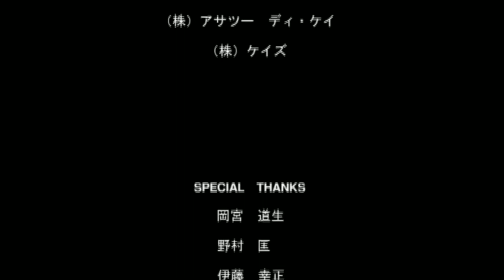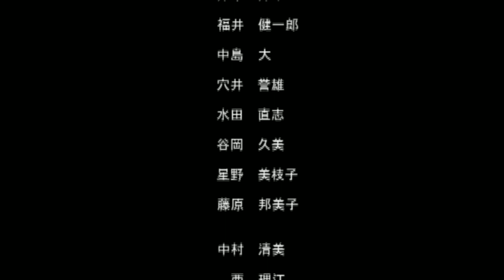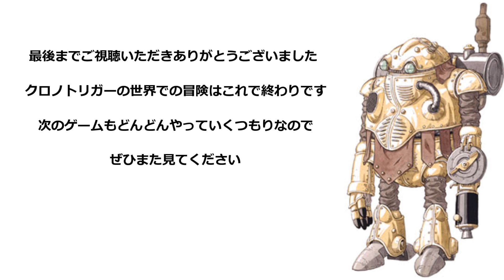【クロノトリガー】終章 Last Part【最終回】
終わらわない物語はない

あったとしても面白いだろうか

うん面白いかもしれない

けど

私は面白いとは思わない